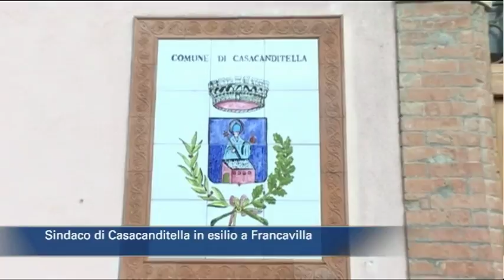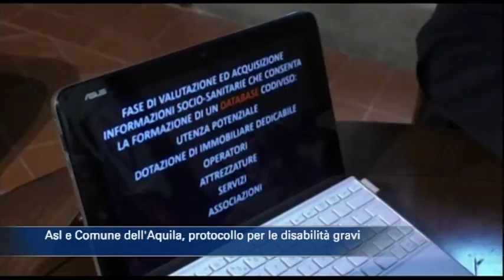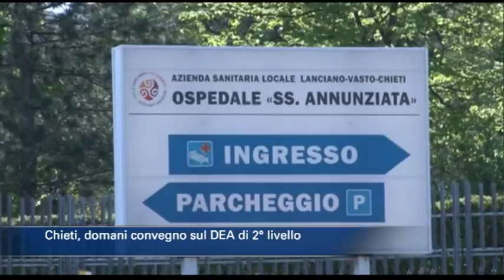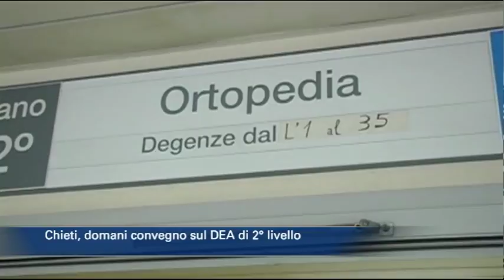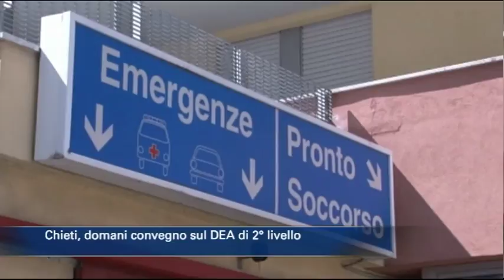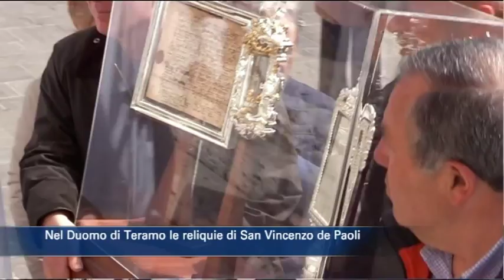TgSei edizione delle 14 di venerdì 13 aprile 2018